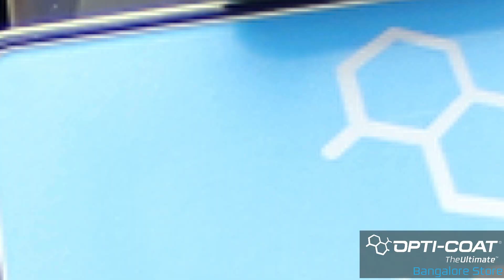Harley Davidson 883 got Ultimate Protection of Ceramic Coating & PPF at Opti-Coat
Motorcycles built to let all kinds of riders unshackle their freedom and individuality on the pavement.
So, live your freedom in More Power | More Style | More Agility with Opti-Coat.
Opti-Coat gives your confidence to ride your freedom.
Get your motorcycle protected with Opti-Coat ultimate protection - Opti-Coat Pro+ & Paint Protection FIlm which gives it a super gloss finish & protects against all environmental impacts, chemical etchings & 100 % scratch resistance for the life, like this Harley Davidson 883.
Harley 883 is now ready with confidence to crusade on the road with ultimate protection by Opti-Coat.
Contact our experts at - 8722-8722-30